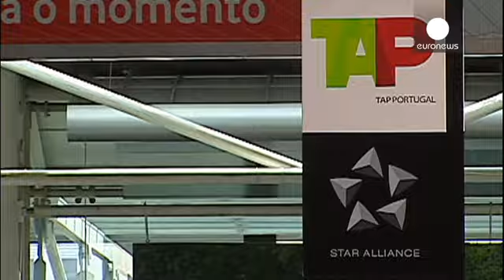Portekiz Havayolları TAP sonunda satıldı - economy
Portekiz'de hükümet seçimlere 4 ay kala önemli bir sınav verdi. Uzun süredir özelleştirilmesinde güçlük çekilen Portekiz havayolları TAP'ın yüzde 61'lik payı özel sektöre satıldı. Devletin elindeki hisseler işadamları Amerikalı David Neeleman ile Portekizli Humberto Pedrosa arasında paylaşıldı:

"Bakanlar Kurulu Lizbon merkez üssüne önemli katkılarda bulundu. Tüm hizmetlerin öncelikle turizme daha fazla görünürlük ve ulaşılabilirlik şartlarını kolaylaştırması hedeflendi."